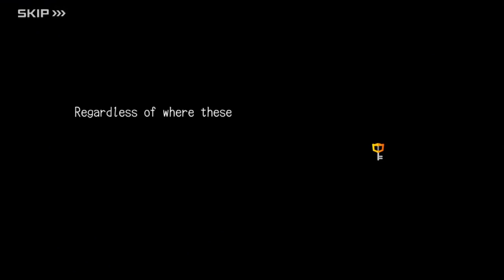KINGDOM HEARTS Dark Road: Episode 3 (Hermod)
All cutscenes from Kingdom Hearts Dark Road, Episode 3: The Purpose of the Journey, with Hermod in the party.